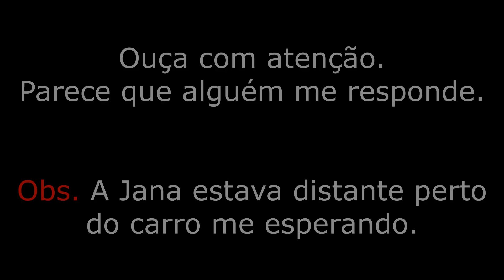NÃO TINHA NINGUÉM na casa MAS ALGUÉM me respondeu!😱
• Segunda, 05 de setembro de 2022.

• Casa abandonada onde muitas roupas boas foram deixadas pra trás. A casa foi engolida pelo mato.

🟧Pix pra quem quiser apoiar nosso canal:
Chave pix (CPF)
Janaina Monteiro Wahlbrinck